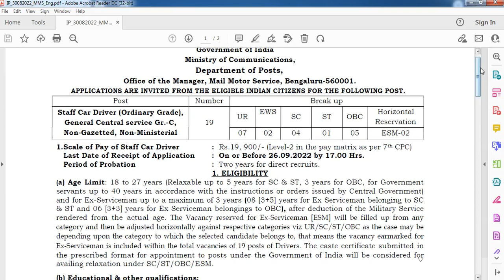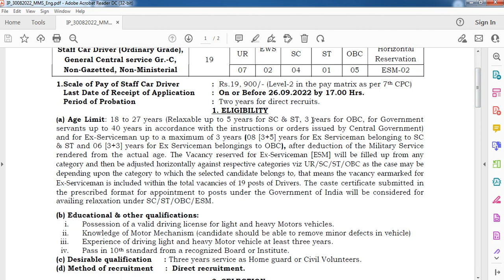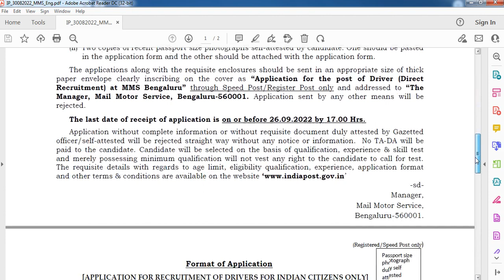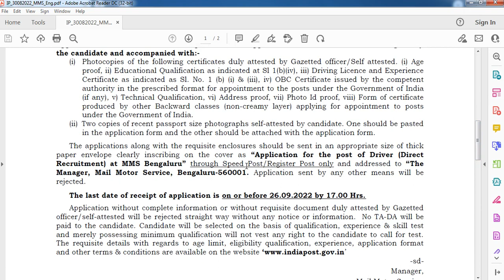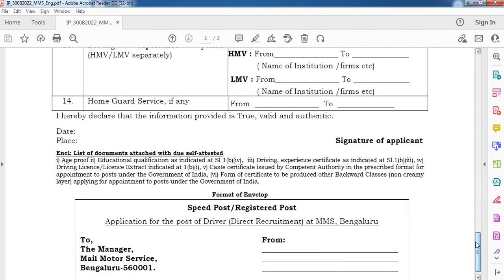India Post Recruitment 2022 Tamil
Hello friends, welcome to Indian Jobs Tamil.  Karnataka Post Office invites Offline Application For Recruitment of Staff Car Driver Post. Offline Application Will Be Available in the Official Website @ indiapost.gov.in/ from 30/08/2022 to 26/09/2022.. I hope all of you like this video, Drop your queries at or comment your queries. Thank You.

Copyright :-